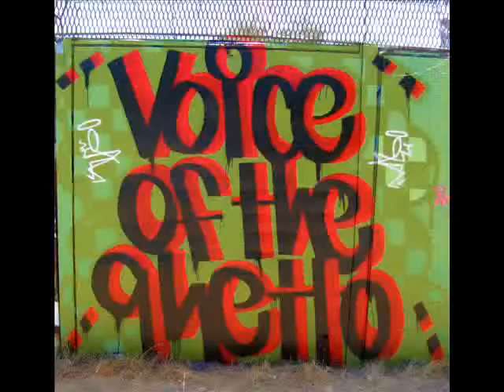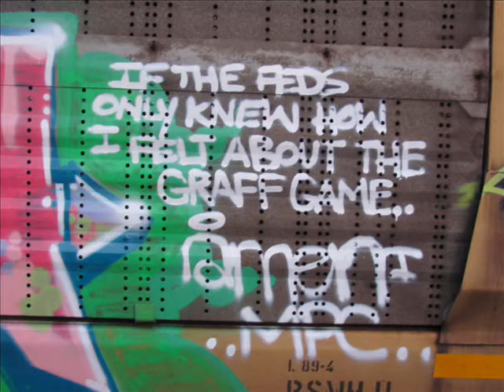2012 Rewind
2012 Rewind